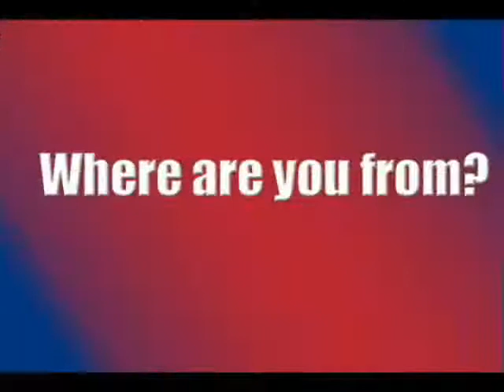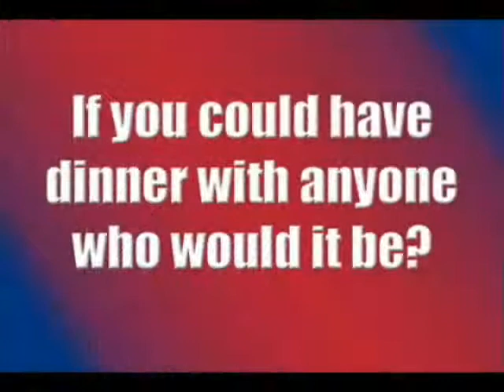Stony Brook Athlete of the Week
Women's track and field Lucy Van Dalen